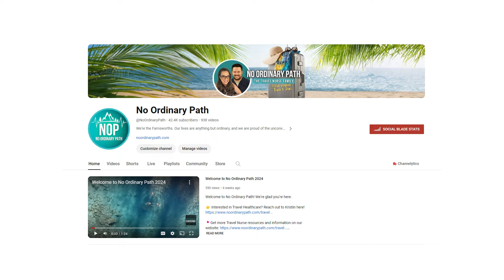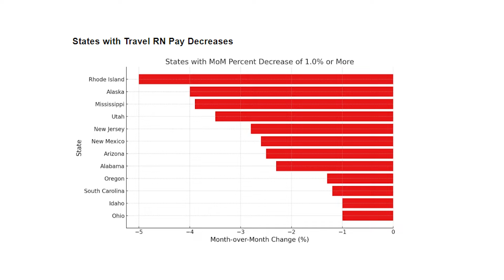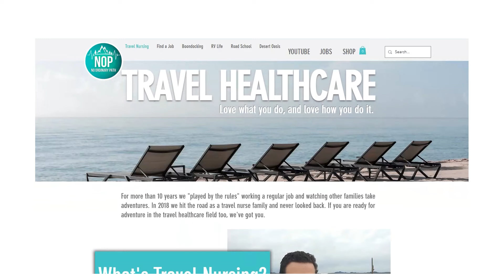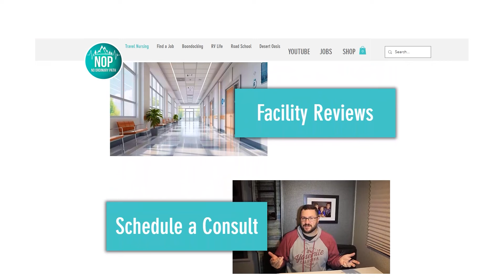Future of Travel Healthcare: 2024 Market Insights & Trends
I'm a numbers girl and the numbers are looking good for some of you! Here is the most comprehensive video on current travel healthcare market trends in 2024. If you like facts and not just hearsay - I got you. 👉 Interested in Travel Healthcare? Reach out to Kristin here!

00:00 Introduction
01:55 Current Market
02:54 Going Staff
03:48 Internal Contracts
04:54 Travel Outlook
05:49 Resources
06:31 Rates
08:58 Where are the Jobs?
09:48 Hot Specialties
11:32 Allied Healthcare Professionals
12:17 Final Thoughts

 • Travel Nursing

👉 Learn how to Boondock with our Free Downloadable Quick Guide!

We are so glad you are here! Learn more about us here ---

 • Meet No Ordinary ...